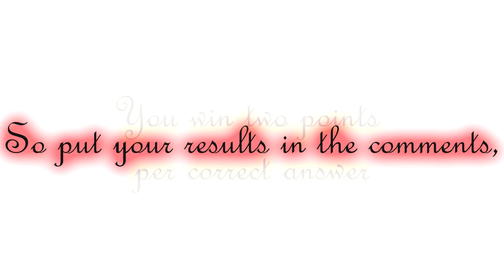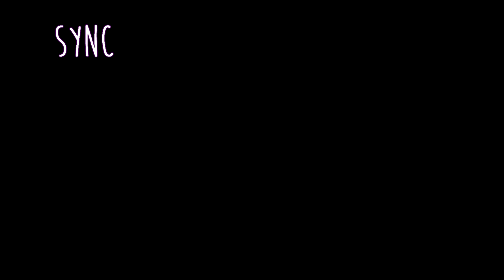Arashi game #1 [Guess the song in 5sec]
Hey Hey !
I hope you will like this kind of video~
Put your mark in comments~ ♥